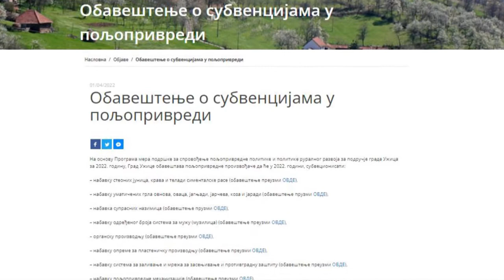01.04.2022. Poljoprivreda subvencije Užice